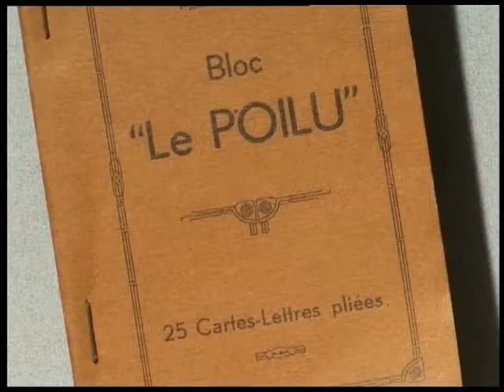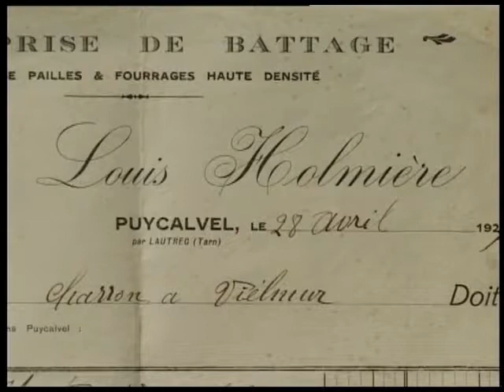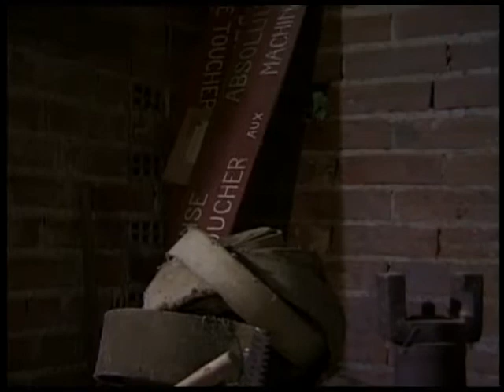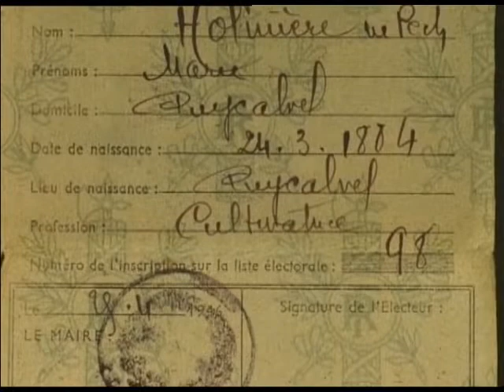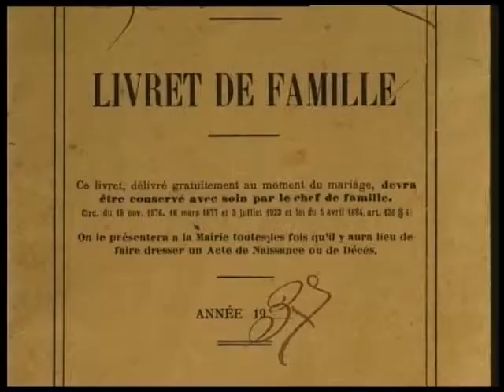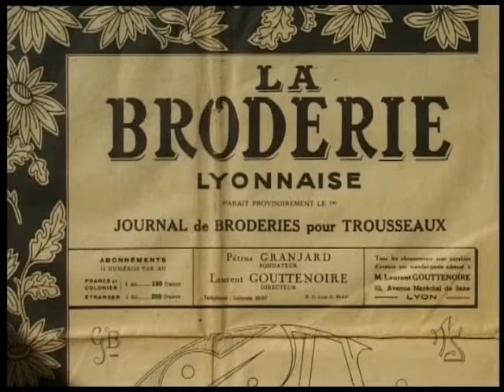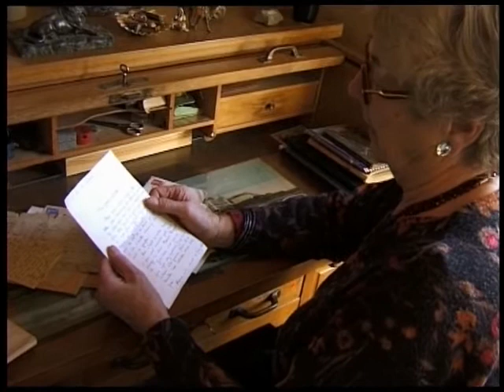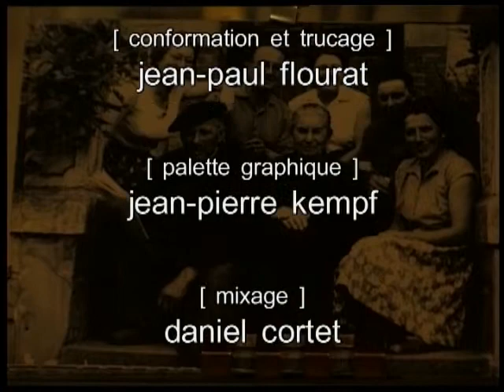Ma maison mère (retour là d'où je viens)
Le 6 juin 1998, ma tante Emma est morte, c'était la dernière occupante de la maison où je suis né. Alors, avant que tout ne disparaisse, pendant que les armoires sont encore pleines, je décide de les filmer.